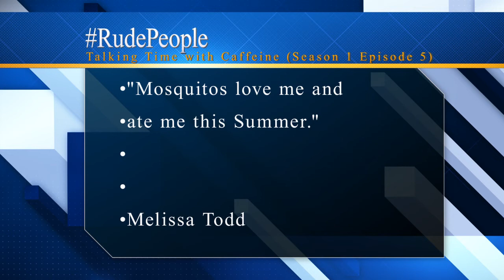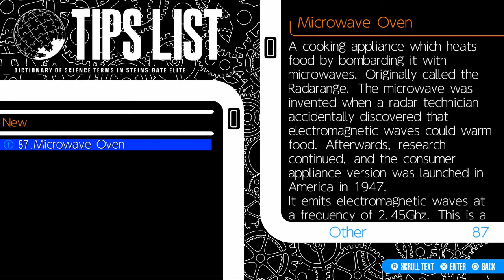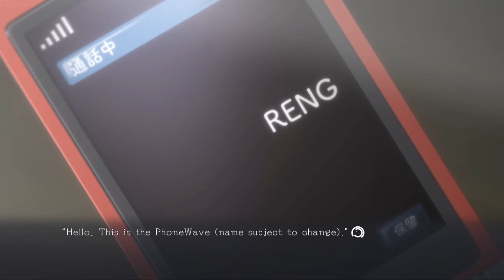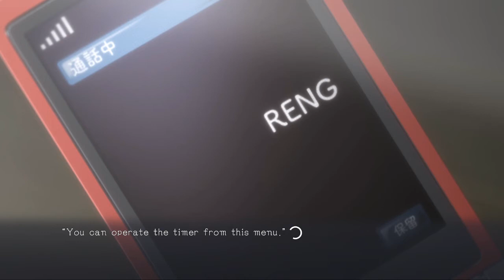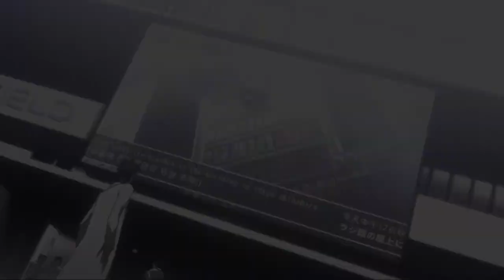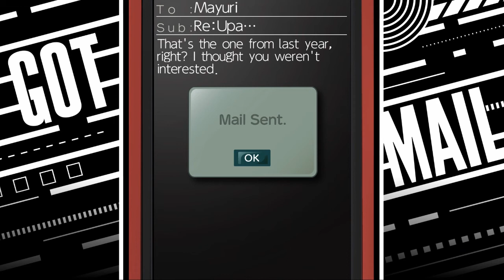Mysteries (Let''s Play Steins Gate Elite 03)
Okabe, Mayuri, and Daru try to solve 2 mysteries